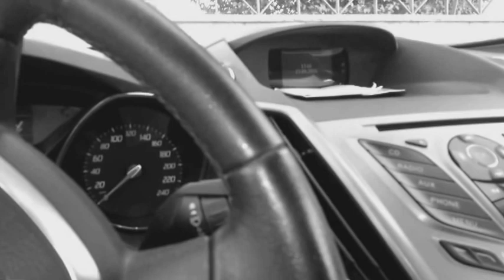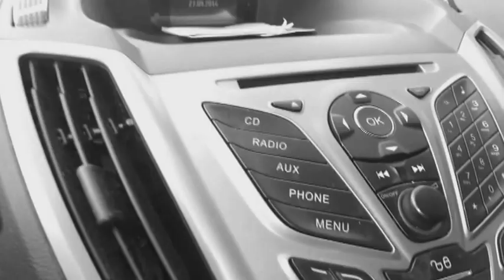MARCO CRUPI "ARIA DI NOI # 2" (strumentale live) / NO OFFICIAL VIDEO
MARCO CRUPI "ARIA DI NOI #2 "
(strumentale live) / NO OFFICIAL VIDEO

Riprese : Marco Crupi